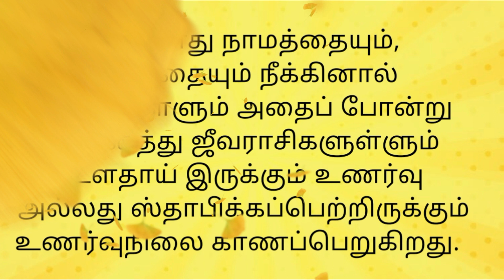ஸ்ரீசாயி பாபா இருக்கும் இடம் ? | சாயி மொழி | Sai Sayings On Thursdays | Saibaba Today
Saibaba's assurance to his devotees...
... promises as pledged by baba for material success,prosperity & happiness - Sai Mozhi .

Voice : Satheeshrajan

Saibaba's Quotes On Thursdays...
Sai Sayings On Thursdays...

வியாழன் தோறும் ஸ்ரீசாயி பாபாவின் அமுத மொழியைப் பதிவு செய்து வீடியோவாக நமது சேனலில் பதிவேற்றுகிறோம்.

அல்லதை விடுத்து ,
நல்லதைப் பகிர்வோம்!

வாருங்கள், சாயி பக்தியால் இணைவோம்.
சாயி பந்துக்களாய் மலர்வோம்!
ஜெய்சாய்!

தங்களின் பந்து,

சதீஷ்ராஜன்

ஜெய் சாய்ராம்...